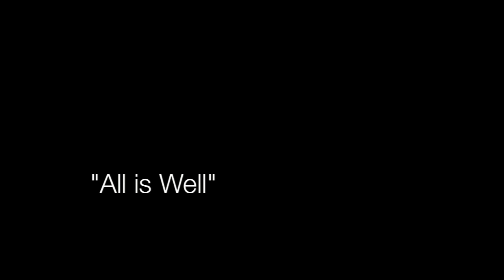Annie Henrie - All is Well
This painting, by artist Annie Henrie, depicts the scene of a handcart company trekking West, and their parting glance back towards Nauvoo, as seen from across the Mississippi. The company is not alone in their journey west, as they are accompanied and guarded by angels along the way. We can echo their example in moving forward joyfully despite loss and hardship, having faith that heaven is not too far away.